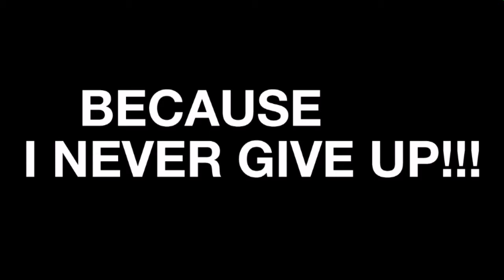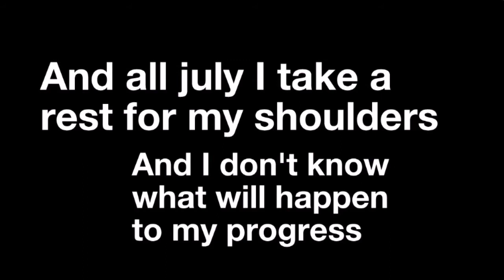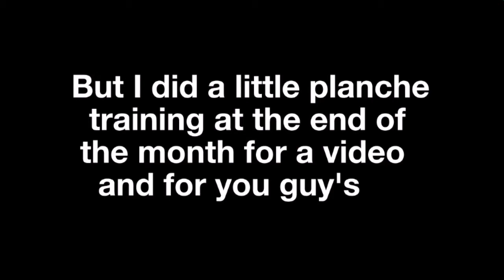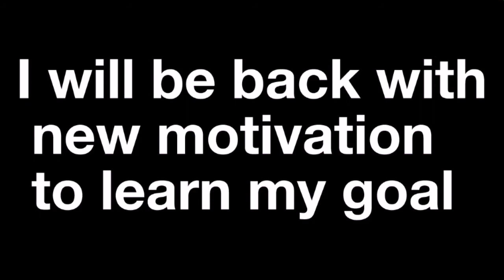Planche progression (7-10 months)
It's my third planche progression video
Straddle Planche progression (7-10 months)

Горизонт
2 May - 2 August
Weight - 70 kg
Height - 180.5cm
3 years experience of street workout
14 years old when started, now 15

And finally straddle planche form looks better :) ready for next progression...

Sorry for my
english mistakes.. :D
Yeee and sorry for my mistake June*
And again...
To be continued...
I will be back with
new motivation
to learn my goal